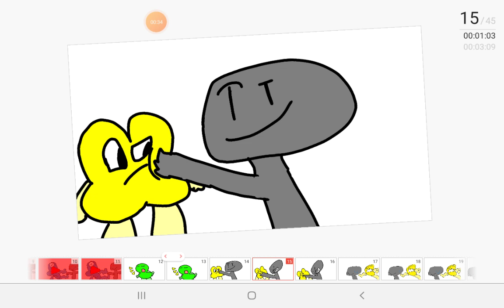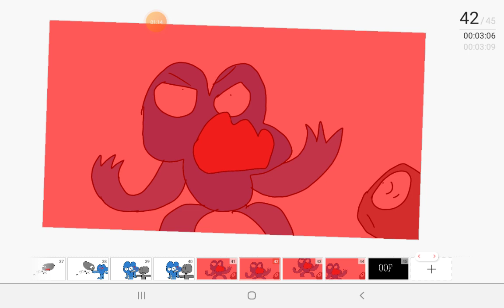annoying pigeon meme (bfb)